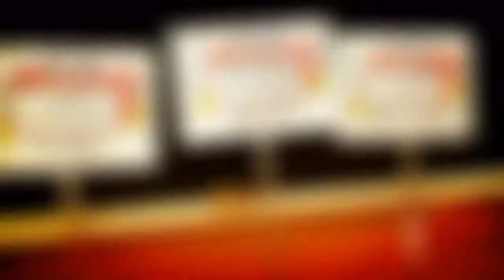Carnaval ESO 2016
Un breu recull d'un dia de carnaval de l'alumnat de secundària, que va gaudir de la festa de Carnaval.